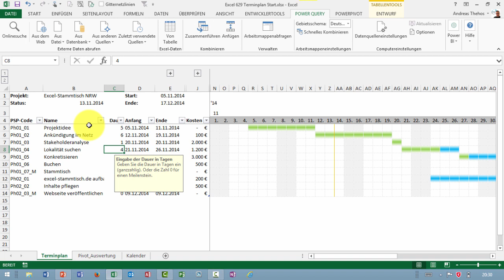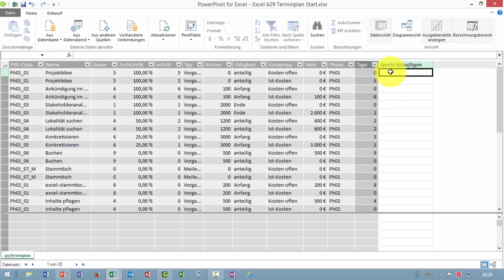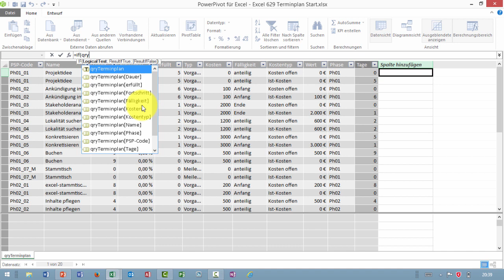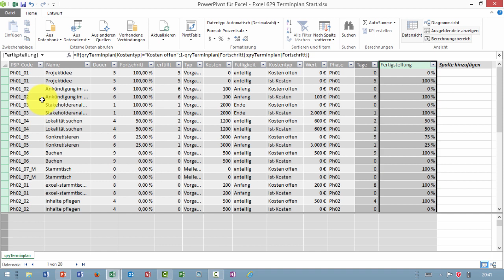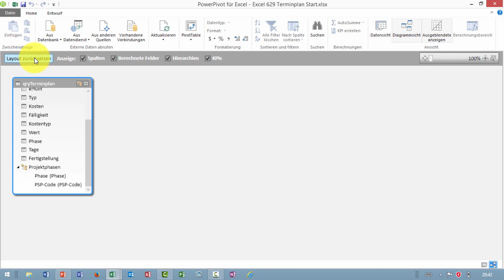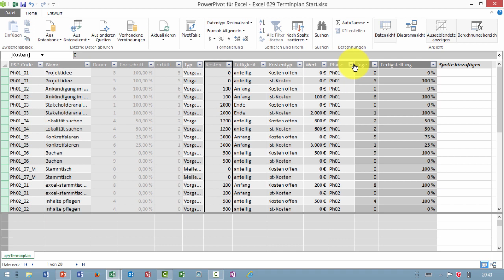Excel - Projektplan in Gantt-Ansicht - Power Pivot - Teil 11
Excel 2010 und Excel 2013 bieten Power Pivot und die Möglichkeit, Daten in das Datenmodell zu laden. Die im letzten Video über Power Query geladenen Daten werden bereinigt und mit einer Hirarchie versehen.